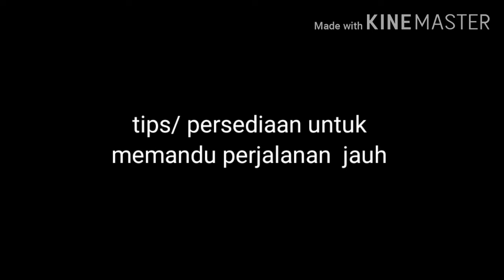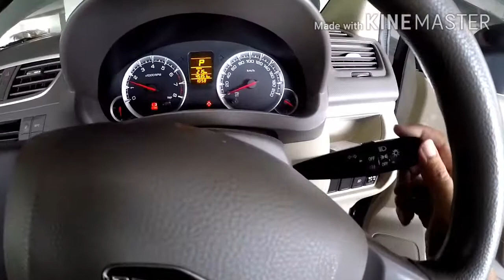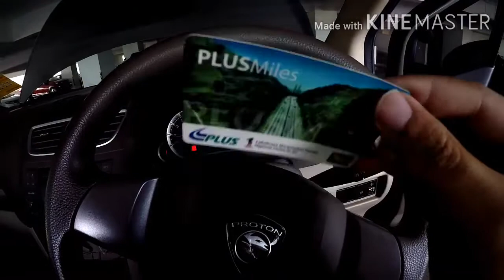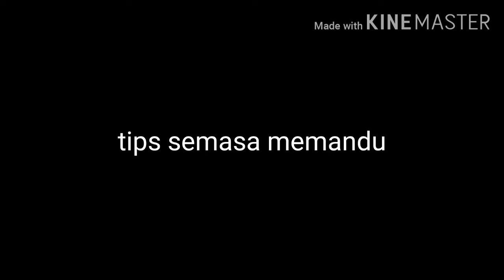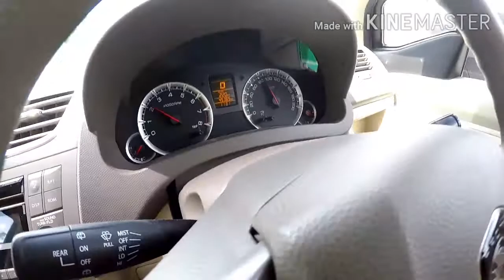Tips dan persediaan Perjalanan jauh.. Jauh Perjalanan Luas Pemandangan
beberapa perkongsian tips dan persediaan perjalanan jauh.. terima kasih mr.M turut berkongsi